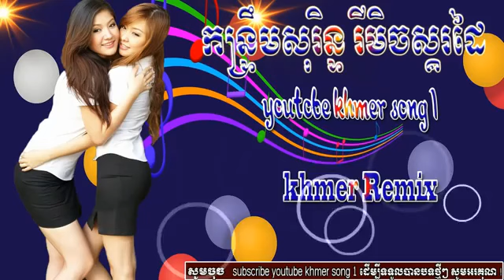កន្រ្ទឹមសុរិន្ទ, កន្រ្ទឹមឆ្នាំថ្មី, ខ្មែរសុរិន្ទ, កន្រ្ទឹមខ្មែរល្បីៗ Kontrem Sur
បទឥណ្ឌាកូនកាត់ខ្មែរ😂 ពិរោះគួរសមដែរតើ🎧 Best SonG Remix Style Indian in tik tok Khmer By Djz Roth 🔈 Watch More Video On My Channel: ►Previous Video ►បើចូលចិត្ត Like បើស្រលាញ់ Comment បើចង់ស្ដាប់បទថ្មីៗបានមុនគេ Subscribe & Share OK..!!! Please Help To Support My Channel. ✪Mrr DomBek All-The Mix { Funky Mix Club } ●▬▬▬▬▬♥Mrr TomBek♥▬▬▬▬▬● ខ្ញុំបាទ Mrr TomBek សូមអភ័ទោសចំពោះ ពុកម៉ែបងប្អូនទាំងអស់គ្នា ចំពោះមានការខុសឆ្គង់ត្រង់កន្លែងណានោះ សូមកុំធ្វើបាប Channel ខ្ញុំអី ព្រោះអីសុទ្ធតែខ្មែរដូចគ្នាទេ ហើយវិឌីអូនេះ គ្រាន់តែចង់ចែករំលែកនូវភាពសប្បាយរីករាយ ជូនពុកម៉ែ បងប្អូនតែប៉ុណ្ណោះ។ សូមអរគុណ។ ►Read About Me: I'm Mrr Tombek sorry for our mistake to all of you for any wrong doing. Please do not harm my Channel because we are Khmer as well. And this video just want to share fun for all of you only. ●▬▬▬▬▬♥Mrr TomBek♥▬▬▬▬▬● ( យើងខ្ញុំសូម អភ័យទោសចំពោះវីដេអូណាដែលទាក់ទងទៅនឹងកម្មសិទ្ធិបញ្ញា បើសិនជាម្ចាស់កម្មសិទ្ធិមិនពេញចិត្តនឹងការ Upload របស់ ឆានែលយើងខ្ញុំ ម្ចាស់កម្មសិទ្ធិអាចស្នើរអោយយើងលុបវីដេអូនោះបាន ដោយគ្រាន់តែ Comment នៅផ្នែកខាងក្រោមនៃ Videos )​ សូមអគុណ !!! (We apologize for copyright infringement videos if the copyright owner is not satisfied with our channel upload, the copyright owner may request that we remove the video by just commenting on the bottom of the video.) Thanks. 🔴ចំណាំ៖ (សូមមេត្តាកុំយកវិឌីអូរបស់ខ្ញុំបាទទៅធ្វើអាជីវកម្មដោយគ្មានការអនុញ្ញាតិ ព្រោះអីវិឌីអូនីមួយៗ ពួកយើងមានការពិបាកក្នុងការផលិតវា ទម្រាំនឹងបានវាមួយមក)។ សូមអរគុណសម្រាប់ការសហការ 🔴Note: (Please do not take my videos out of business without the permission of each video because we have a hard time producing it). Thanks for the collaboration. My Keyword: mrr tombek remix, mrr tombek feat jerry zin ll {tom&jerry}, mrr tombek, mrr tom, jerry zin ll,mrr tombek 2019,mrr tombek remix 2019, tombek remix, tombek remix of tik tok, mrr tombek remix 2019, mrr tombek vai lerng, mrr tombek feat jerry zin ll 2019, tombek remix 2019 bek sloy, new remix by mrr tombek 2019, best remix bek sloy in tik tok by mrr tombek feat jerry zin ll 2019 for steav dancing.